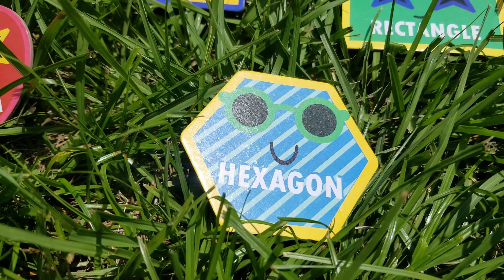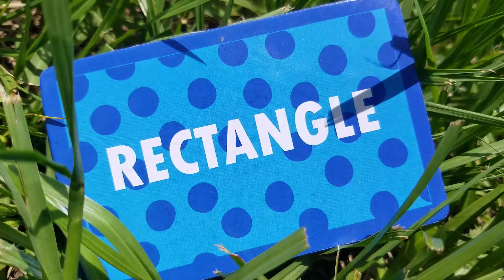Blippi dressed toddler learning Shapes and Counting with Blippi Girl Libby and a lawnmower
Jonathan is the Blippi dressed toddler and Libby ( a girl dressed like blippi ) are counting and learning shapes. The shapes are in the grass and they have to save them from the lawnmower. Have fun watching Jonathans playhouse.